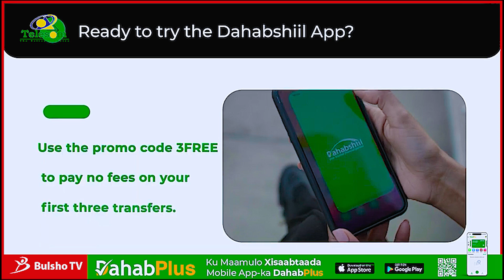Qofkii Dilka Gaystay Gacantaan Ku Haynaa"Mayirka Laascanood